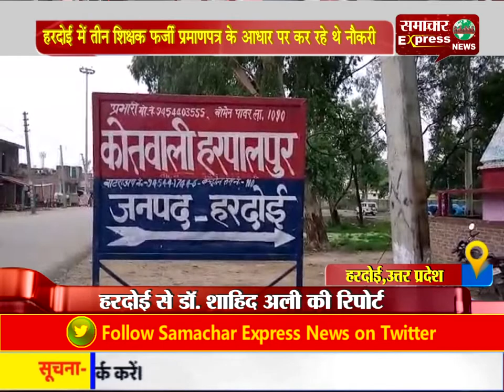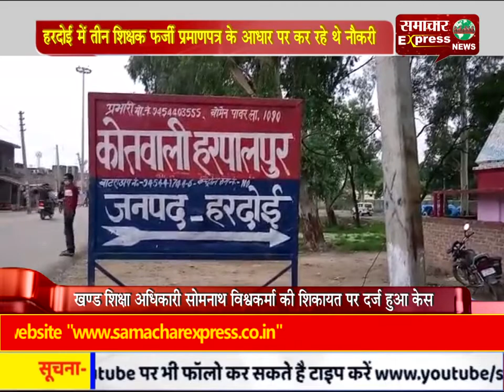हरदोई में तीन शिक्षक फर्जी प्रमाण-पत्र के आधार पर कर रहे थे नौकरी